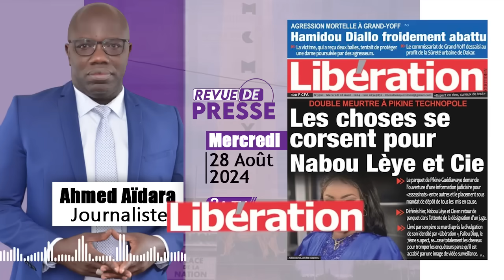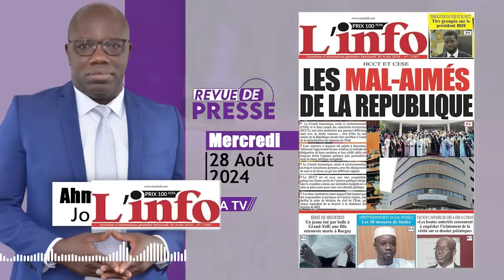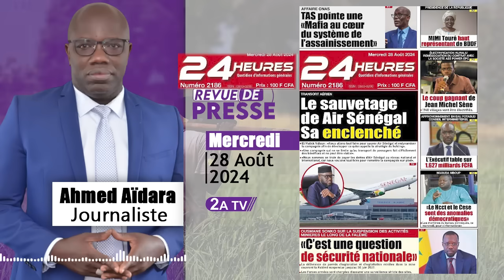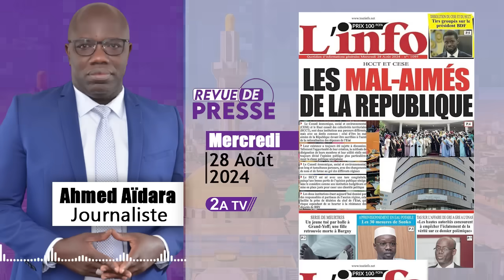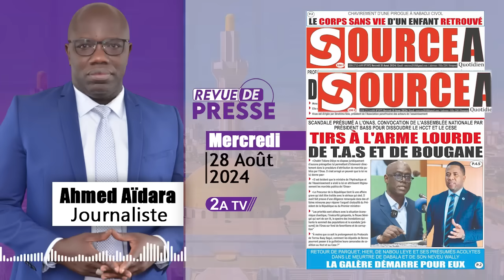Revue de presse Ahmed Aïdara du Mercredi 28 Août 2024